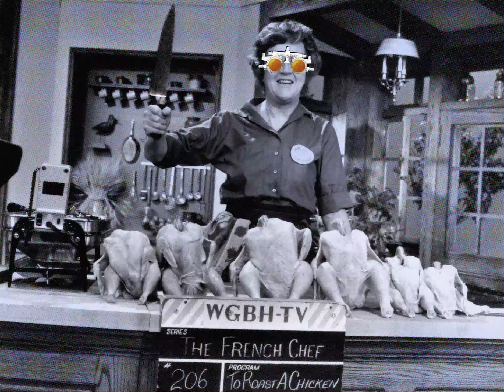julia child / ocularium series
(sobre foto da cozinheira em seu programa 'the french chef')